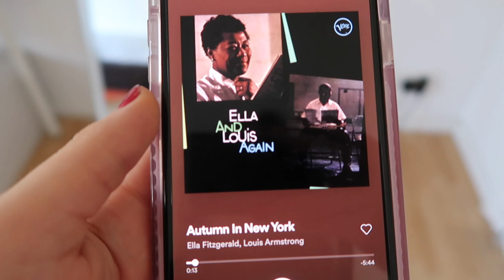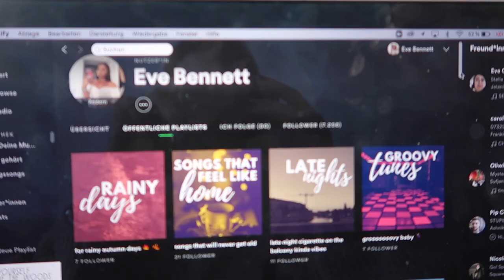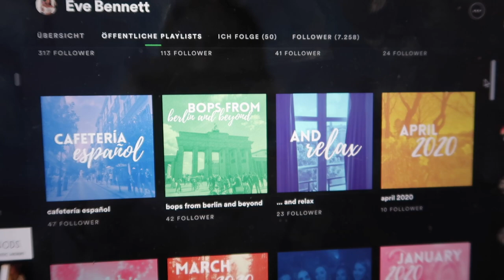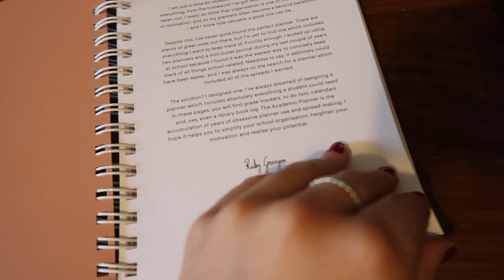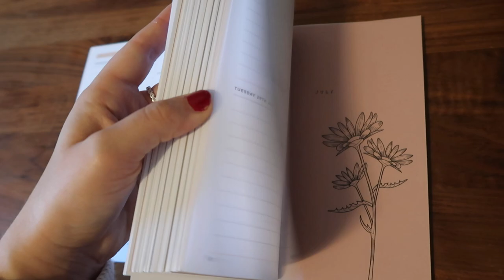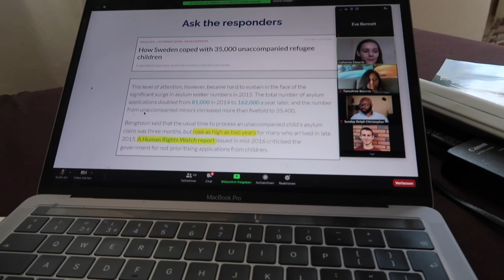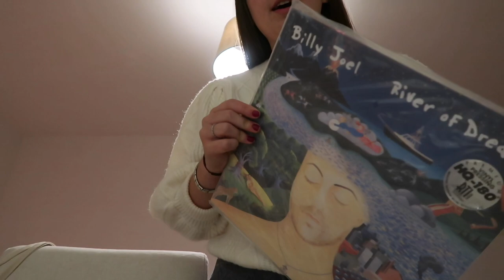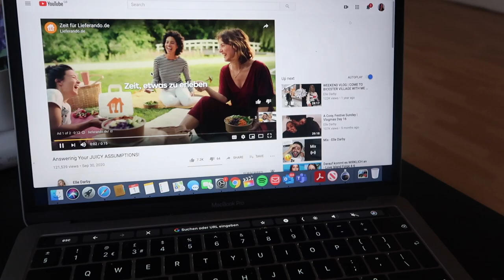VLOG: CHILLED, CHATTY WEEK IN MY LIFE IN BERLIN 💫🍁🍂 | The REALITY behind a Year Abroad...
Eeeeek I LOVED filming this and i really hope you love it too, because if so the weekly vlogs may be coming more regularly. xxx

Canon Rebel t3i or my Canon G7x (if I'm vlogging) :)
Why do you say mom if you're British?

Everyone where I live says it ok glad we have cleared that up x